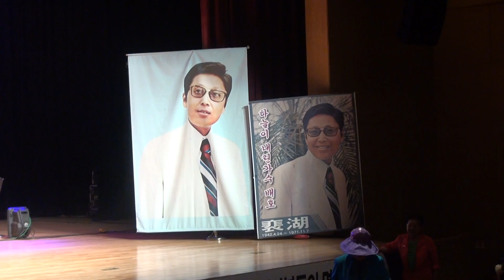가수+MC 백화연-사랑의 보험_제12회 대한민국 트로트 가요제_영상감독 이상웅-2014.05.25. 00421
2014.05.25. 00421. 가수+MC 백화연-사랑의 보험_제12회 대한민국 트로트 가요제_영상감독 이상웅_leesw.(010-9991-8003)